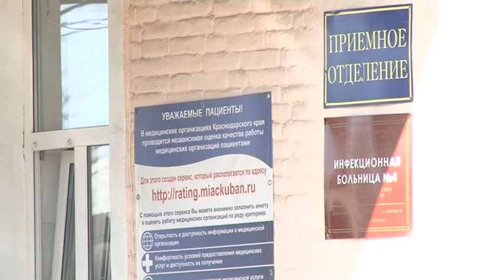подтвержденные случаи заражения на Кубани на 08.06.2020